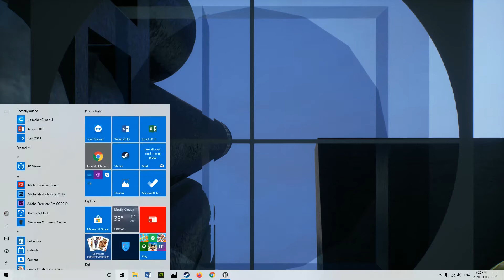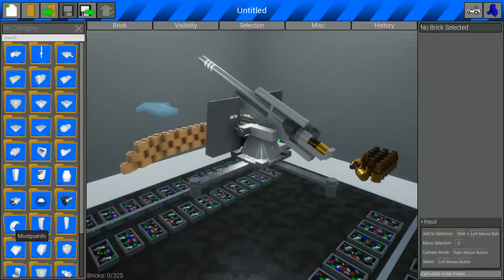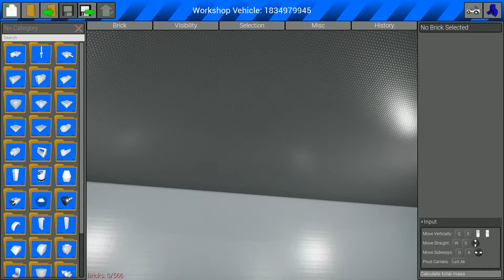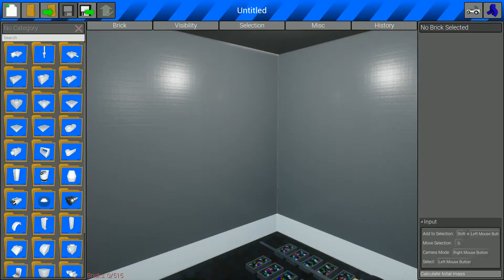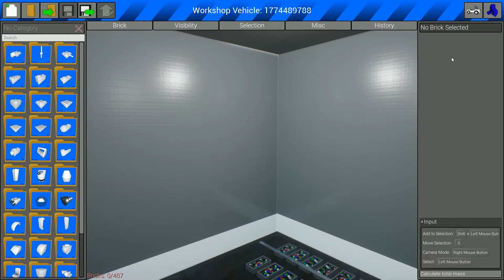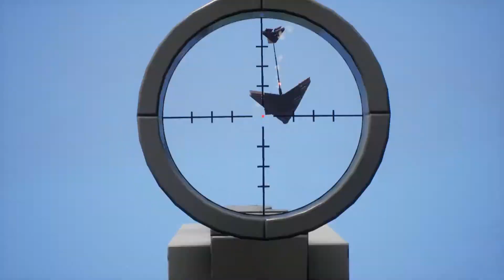Brick Rigs sniping, mechs, tanks, and gliders